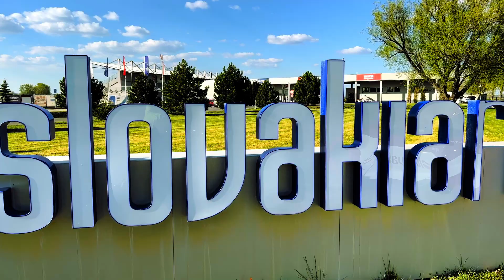Okruhari SK /Italjet SK / Miroslav "Laki" Sloboda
Miroslav "Laki" Sloboda v spolupráci s Italjet Vás pozývajú na akciu Okruhári SK ktorá sa uskutoční 9. a 10. mája na Slovakia Ringu.